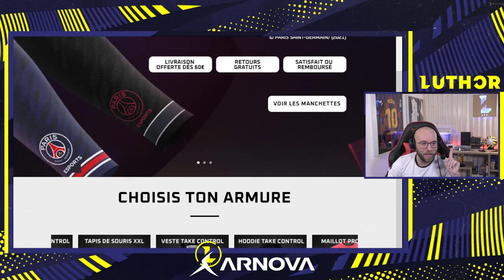FIFA 22: le pire Pack Opening de l'histoire??? feat ARNOVA